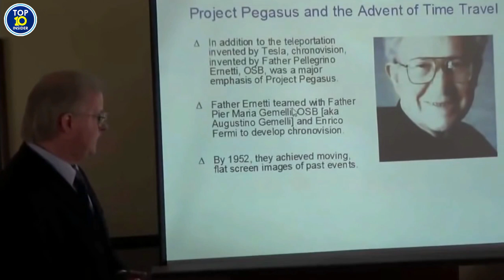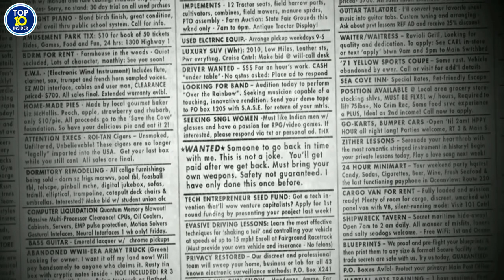10 Photos That Proof That TIME TRAVELING Is Real || Transtemporal Travel Evidence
10 Photos That Proof That TIME TRAVELING Is Real || Transtemporal Travel Evidence
These 10 photos are the shocking evidence time traveling is real, after seeing these pictures you will believe that humans are able to travel through time.

Have you ever been curious about time travel? Can someday someone invent technology that allows up to go back in the past or take a glimpse into the future?

What would you tell yourself when you can go back in time? Buy stocks of apple? Stop Donald Trump?

00:00 Intro
00:28 10. The Time Traveling Hipster
01:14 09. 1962 FIFA World Cup Flip Phone
02:03 08. Extra on Charlie Chaplin’s The Circus
02:50 07. Adidas Shoes on a Mummy
03:44 06. Cape Scott Surfer
04:30 05. Time Traveller in the Middle of Gettysburg
05:14 04. The Man Checking Out his Phone in 1943
05:56 03. Safety Not Guaranteed Ad
06:27 02. Time Traveling Celebrities?
07:15 01. Factory Worker on her Cell Phone
07:40 Outro